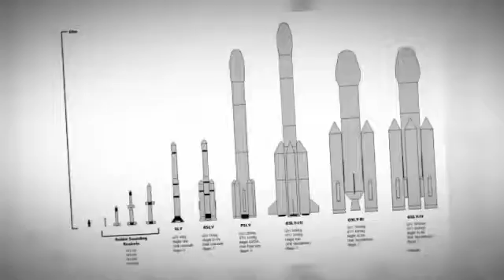INDIAN SPACE RESEARCH ORGANISATION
The Indian Space Research Organisation     is an independent Indian governmental agency.   It was established in 1969 for the research and development of vehicles and activities for the exploration of space within and outside of Earth's atmosphere.  Headquartered in Bangalore, Isro chief executive is also chairman of the Indian government's Space Commission and the secretary of the Department of Space.

ISROs first satellite, Arya bhatta, was launched by the Soviet Union in 1975.
Rohini, the first satellite to be placed in orbit by an Indian-made launch vehicle
 was launched in 1980. ISRO subsequently developed two other rockets: the Polar Satellite Launch Vehicle for putting satellites into polar orbit and the Geo stationary Space Launch Vehicle for placing satellites into geo stationary orbit. These rockets have launched communications, Earth-observation satellites, and, in 2008, Chandrayaan-1, India's first mission to the Moon. Indian Space Organization plans to put two astronauts into orbit in 2015.
Over the years, the space organisation has conducted a variety of operations for both Indian and foreign clients.
ISRO's satellite launch capability is mostly provided by indigenous launch vehicles and launch sites. In 2008, ISRO successfully launched its first lunar probe, Chandrayaan-1, while future plans include indigenous development of GSLV, manned space missions, further lunar exploration, and interplanetary probes. ISRO has several field installations as assets, and cooperates with the international community as a part of several bilateral and multilateral agreements.
Geopolitical and economic considerations during the 1960s and 1970s compelled India to initiate its own launch vehicle program. During the first phase (1960s-1970s) the country successfully developed a sounding rockets program, and by the 1980s, research had yielded the Satellite Launch Vehicle-3 and the more advanced Augmented Satellite Launch Vehicle (ASLV), complete with operational supporting infrastructure. ISRO further applied its energies to the advancement of launch vehicle technology resulting in the creation of Polar Satellite Launch Vehicle (PSLV) and Geo synchronous Satellite Launch Vehicle (GSLV) technologies.

India's economic progress has made its space program more visible and active as the country aims for greater self-reliance in space technology.

 India also connects space exploration to national prestige. In 2010 India has launched 11 satellites, including nine from other countries—and it became the first nation to launch 11 satellites on one rocket. Indian Space Research Organisation (ISRO) has successfully operationalised two major satellite systems namely Indian National Satellites (INSAT) for communication services and Indian Remote Sensing (IRS) satellites for management of natural resources.